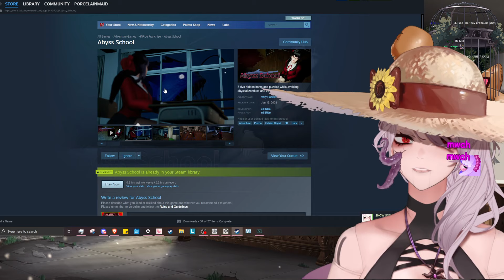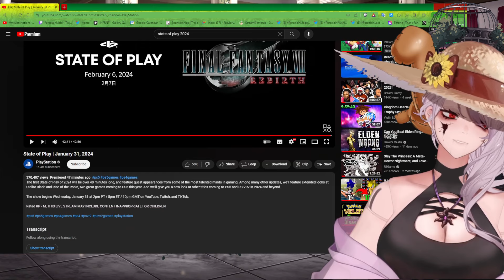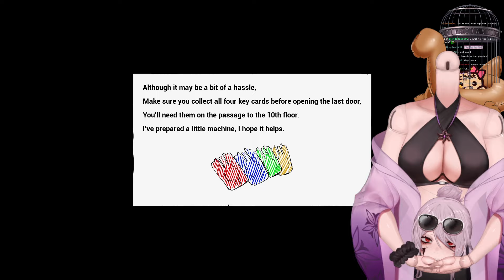I AM TERRIFIED OF WOMEN | Abyss School [01-31-24]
I AM TERRIFIED OF WOMEN???💢👻

on 31 January 2024

▬▬ Chapters ▬▬

0:00 - Starting Soon
12:39 - Just Chatting
1:30:20 - Abyss School
6:24:59 - Stream Ending